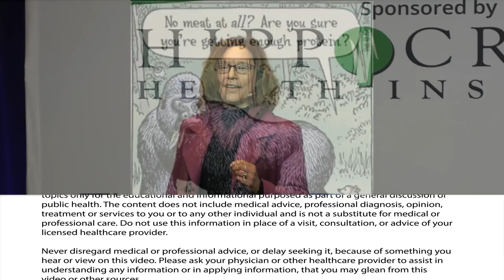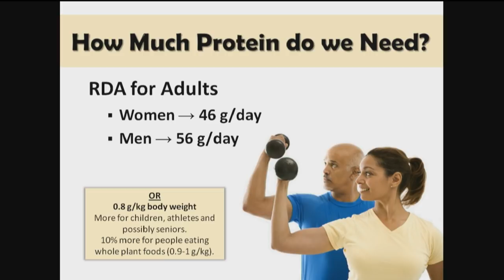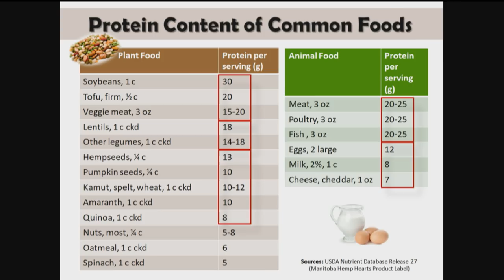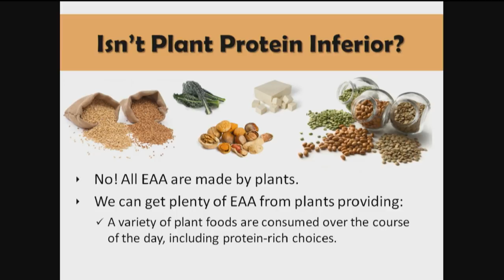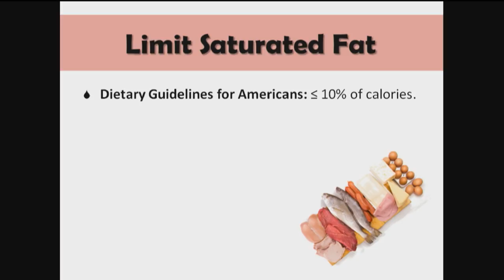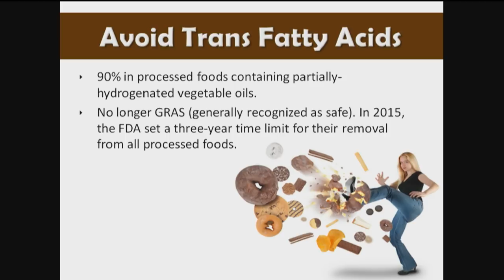Where Do You Get Your Protein On A Plant Base Diet? by Brenda Davis, R.D.